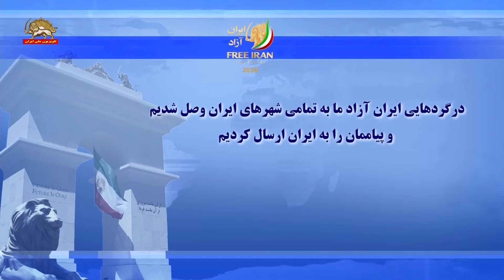رودی جولیانی در فاکس نیوز: رژیم آخوندی در فرانسه و آلبانی قصد بمبگذاری گردهمایی مجاهدین خلق را داشت